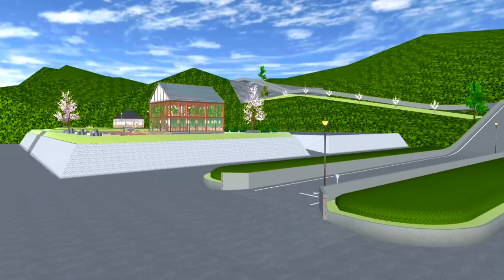【サクラスクールシミュレーター THE MOVIE】『機動戦士トーマス』mobile suit thomas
戦いに敗れ、新たな姿となったトーマスが何者かに襲われた町を守るために戦う...

有名キャラクターも作ったりしています♪

▼関連動画(オススメ)

◆【サクラスクールシミュレーター　THE MOVIE】『戦う武装機関車トーマス』armed locomotive thomas

◇【サクラスクールシミュレーター　THE MOVIE】『魔改造機関車トーマス』modified locomotive thomas

◇【サクラスクールシミュレーター　THE MOVIE】『凶暴機関車トーマス』brutal locomotive thomas

◇【サクラスクールシミュレーター　THE MOVIE】『機関車戦士トーマス』locomotive warrior thomas

◇【サクラスクールシミュレーター　THE MOVIE】『暴走機関車トーマス』runaway train thomas

◇【サクラスクールシミュレーター　THE MOVIE】『月が町に落ちる日』The moon falls in the town

◇全部スーパーマリオに再現してみたw！【サクラスクールシミュレーター】 (sakura school simulator)

◇【サクラスクールシミュレーター】多数の自分の分身に追いかけられる、超次元高速鬼ごっこ！ (sakura school simulator)

◇【サクラスクールシミュレーター】 白バイに乗ったヒーローがドラキュラ城で暴走したり、逃走してみたww！(sakura school simulator)

◇【サクラスクールシミュレーター】大魔王クッパがリアルに出現した時のための、戦闘シミュレーションしてみた！ (sakura school simulator)

◇【サクラスクールシミュレーター】クッパ軍団がリアルに出現した時のための、戦闘シミュレーションしてみた！ (sakura school simulator)